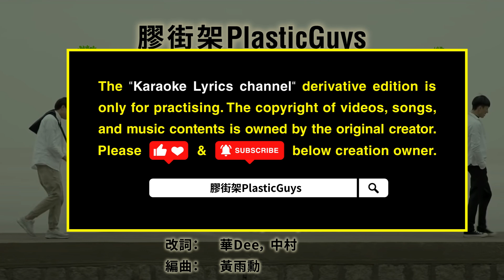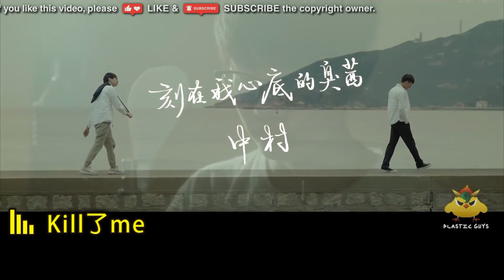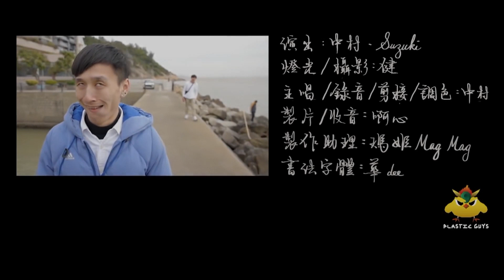刻在我心底的臭茜【卡啦OK/大字/跟住唱】膠街架PlasticGuys | 華Dee, 中村 | 反臭茜聯盟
你喜歡 膠街架PlasticGuys 這首二次創作嗎？

及
以支持優秀的歌手、出色的音樂人團體，鼓勵創作更多好作品

“Karaoke Lyrics channel“ derivative edition is only for practising. The copyright of videos, songs, and music contents is owned by the original creator.